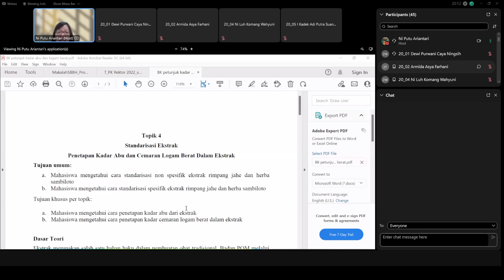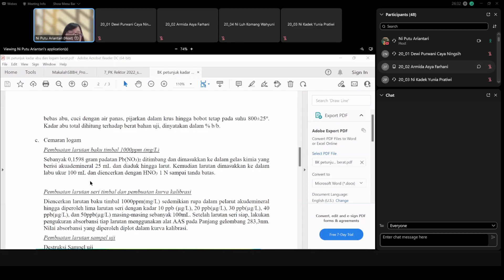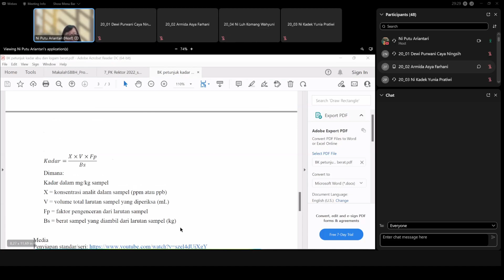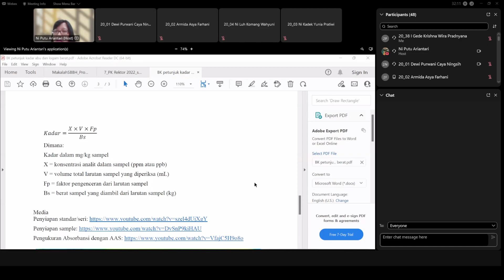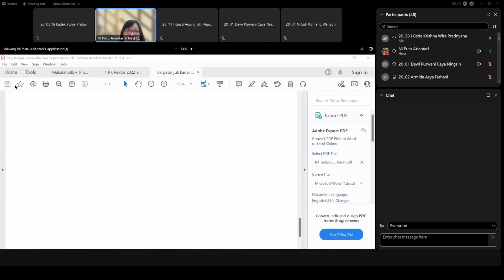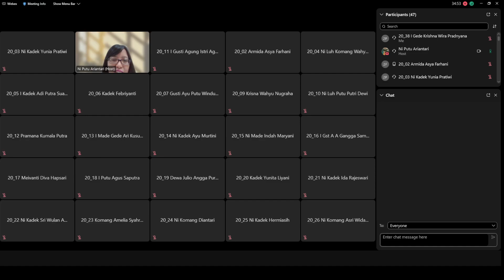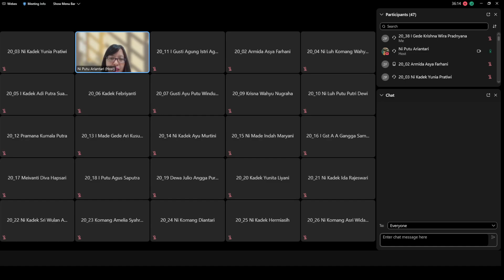PERKULIAHAN PRAKTIKUM STANDARISASI BAHAN BAKU HERBAL(26/04/2022)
Praktikum Standarisasi Bahan Baku Herbal (Standarisasi Non Spesifik Cemaran Logam, Kadar Abu))
Pertemuan Tanggal 26 April 2022